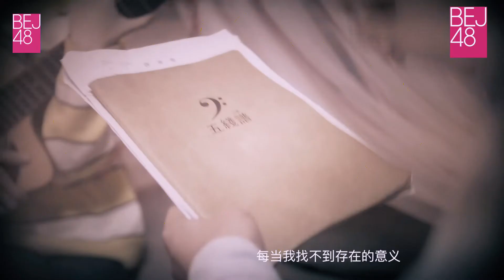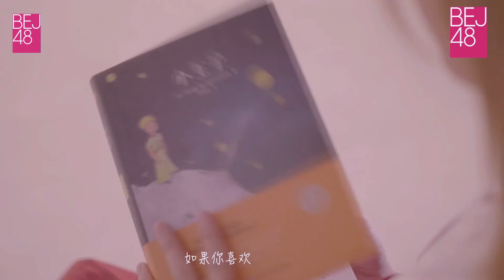《夜空中最亮的星》 BEJ48-沈小愛 190105 生日公演 OPV (劇場播放版)